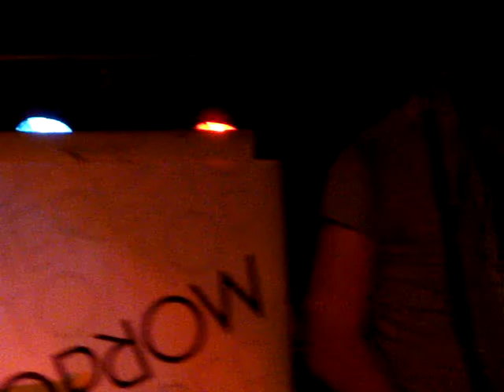There For Tomorrow - Pages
@ Hangar 84 in Vineland, NJ on 12/17/08 with Just Surrender, Every Avenue, Houston Calls, and The Color Fred